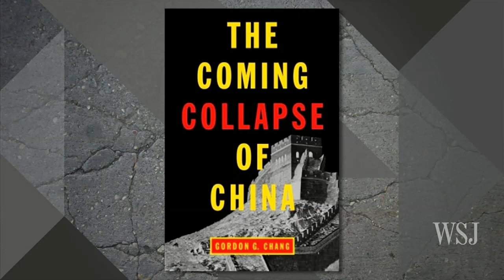China's Bo Xilai Mess: Why Washington Cares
Gordon Chang, author of 'The ComingCollapse of China' takes a seat on Mean Street to discuss the ongoing Bo Xilai controversy and its importance to China-U.S. Relations.